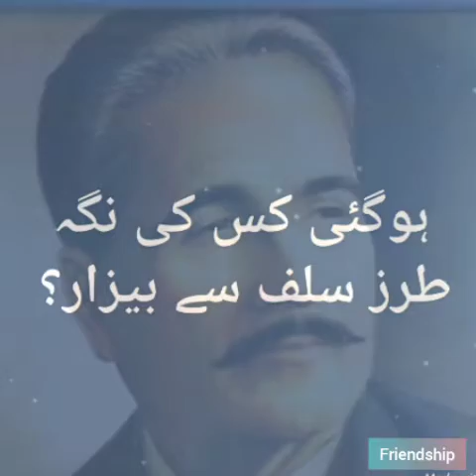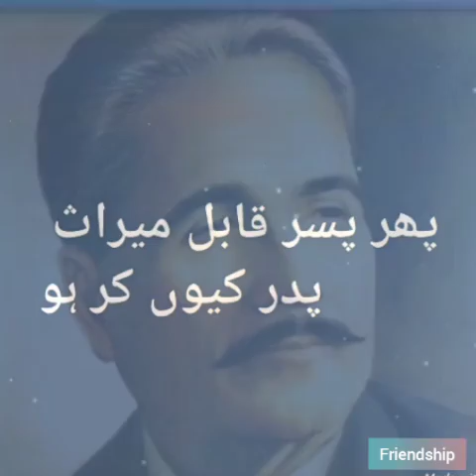Kuch B Paigam Muhammadﷺ Ka Tumhein Pas Nhi|Allama Iqbal Jawab e Shikwa Shairy Urdu Part 3|Friendship